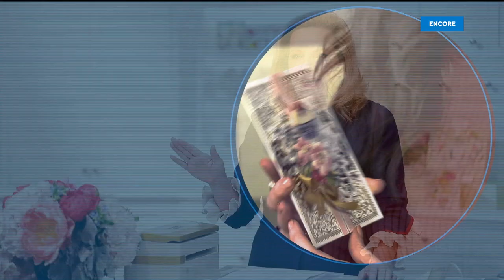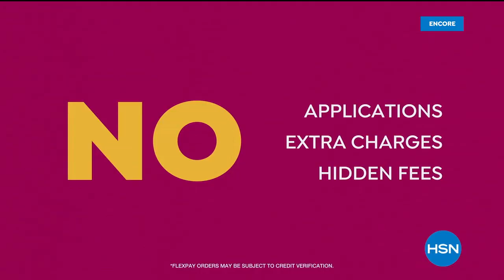HSN | Skinnygirl Jeans by Bethenny Frankel 01.14.2021 - 05 AM